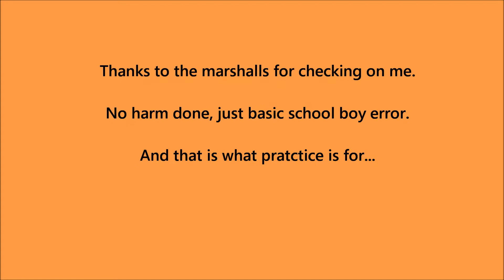Gurston Down Spin...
How not to drive Gurston Down.  First practice, little bit of brain fade and scholl boy errors, took the wrong gear into bottom carousel and the back end over took the front.  No harm done, and thanks to the marshalls for being on the scene in double quick time.